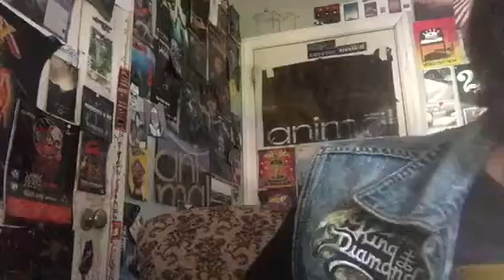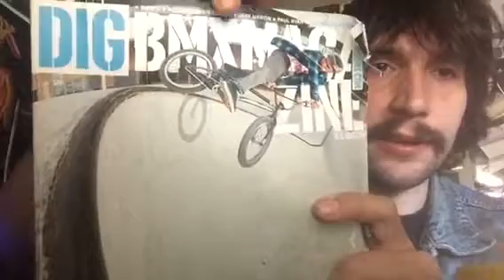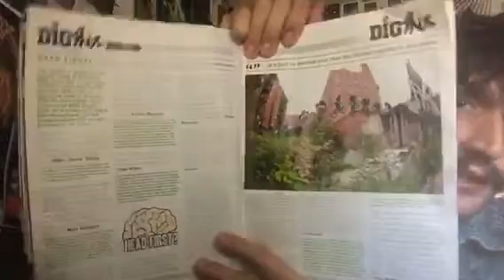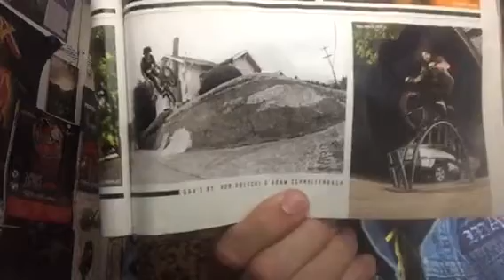VLOG #5: Monday Mourning Mayhem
Morning Vlogs...